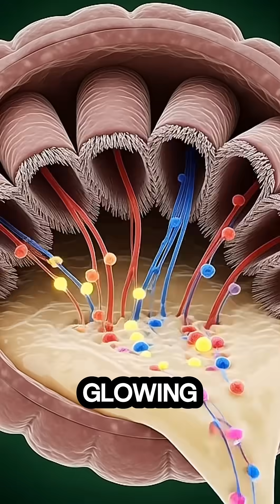What Happens When You Drink a Pina Colada? 🍹💥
Ever wondered what goes on inside your body when you sip on a Pina Colada? 🍹💭 From your stomach breaking down those tropical flavors to your muscles absorbing the energy, your body is working overtime to process all those nutrients! In this video, we dive deep into the science behind what happens when you enjoy your favorite drink.
🌟 Experience the human body like never before!

Welcome to BioVision Lab — your ultimate destination for stunning 3D medical animations and immersive human anatomy exploration. 🔬🫀🧠

Dive deep into the wonders of the human body as we reveal how organs, blood flow, and overall health interact in real time. From the heart beating ❤️, lungs expanding 🌬️, brain sending signals 🧠, to the intricate workings of muscles, nerves, and cells 🦴, our animations make complex medical science visually clear, engaging, and unforgettable.

Whether you’re a student, healthcare professional, educator, or science enthusiast, our videos are designed to make learning about the human body fun, interactive, and easy to understand. Each animation highlights the amazing design of organs, circulatory system, nervous system, and other vital systems, giving you insights that textbooks alone cannot provide.

At BioVision Lab, we believe that science becomes visual. Our mission is to:

💡 Visualize complex anatomy — organs, tissues, cells, and body systems in precise 3D
💡 Explain medical conditions and diseases with clear, real-time simulations
💡 Show the interactions between organs, blood, and systems for better understanding
💡 Bring cutting-edge medical visualization techniques to your screen

Join thousands of science enthusiasts worldwide, and explore human anatomy, physiology, and health education in a way that is both entertaining and educational.

✨ Why choose BioVision Lab?

Professional 3D medical animations 🎥

Engaging visual explanations of body systems 🫁🦵🫁

Accurate scientific content you can trust 🧬

Perfect for students, educators, and curious minds 🌎

Become part of our growing science community! Comment, share, and interact with content that makes the human body fascinating, understandable, and visually stunning. Every animation is a journey through your own biology — from cells to organs, systems, and full-body interactions.

📌 Topics you’ll explore on BioVision Lab:

Heart ❤️, lungs 🌬️, brain 🧠, liver, kidneys, and more

Circulatory, digestive, respiratory, nervous, and immune systems

Diseases, health conditions, and medical phenomena

3D visualizations that bring learning to life

🧬 Whether you want to learn anatomy, understand physiology, or explore human biology, BioVision Lab is your go-to channel for medical animations and science education.